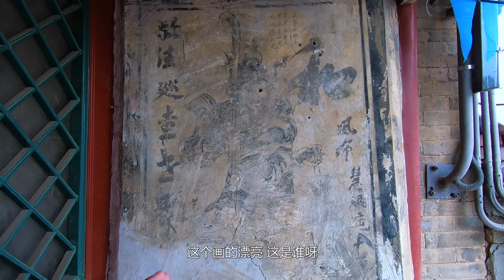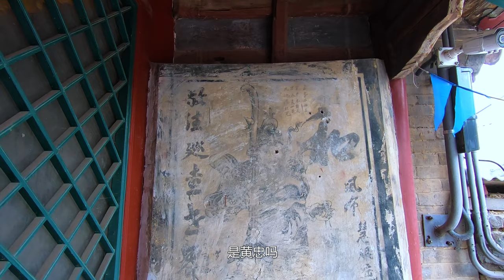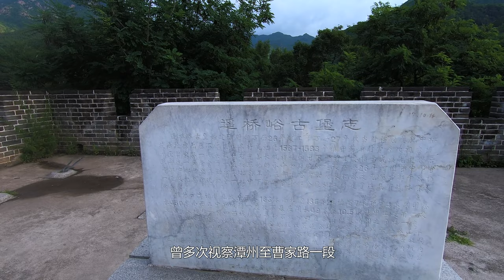明朝古堡，在破败古庙的壁画上有新发现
生活探索，游玩探索，美食探索的实拍记录，非主流的态度，每周定期更新，特别感谢您的观看和订阅。

►影片时间轴：
00:00 小口古堡
00:27 古庙
03:16 壁画
05:57 遥桥古堡